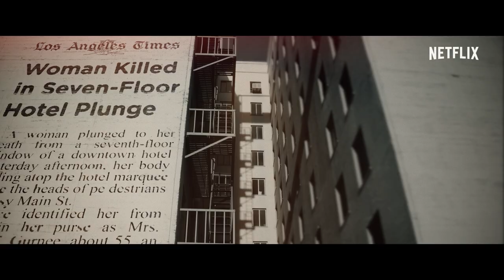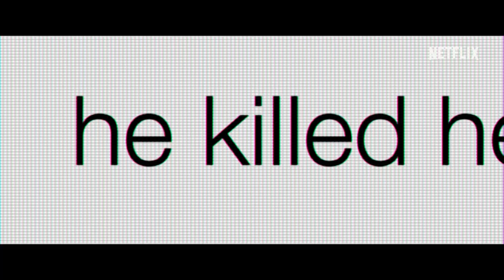Crime Scene: The Vanishing at the Cecil Hotel | Officiel trailer | Netflix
Cecil Hotel i Los Angeles har været hjemsted for alt lige fra seriemordere til uventede dødsfald, og mange kalder det byens mest dødelige hotel. Det seneste kapitel i hotellets dystre historie handler om den universitetsstuderende Elisa Lam, der forsvandt på mystisk vis. Tjek ind på Cecil Hotel 10. februar – kun på Netflix.